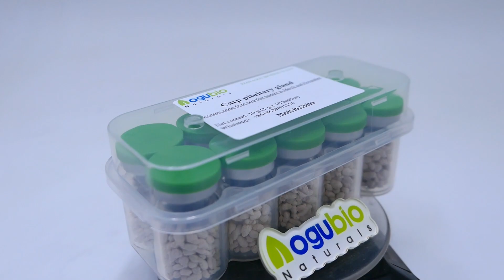Carp pituitary gland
carp pituitary gland extract has important application value in medical research and breeding industry, and can promote growth, regulate reproduction and improve feed utilization.